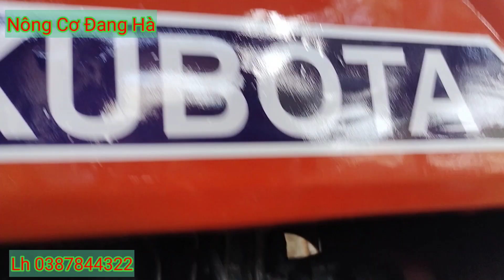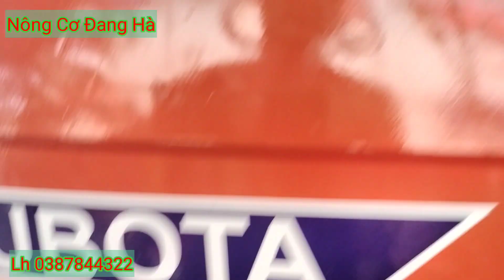Hàng mới về giá siêu rẻ k đâu có.......kubota 3001....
nông cơ đang hà : xin chào bà con cô bác  khắp 3 miền bắc-trung- nam .
bên em chuyên  cung cấp các loại máy cày ,phụ tùng  máy cày và các loại máy phục vụ nông nghiệp.
 bên em có các loại máy cày từ nhỏ đến lớn .từ 1 cầu đến 2 cầu,từ không trợ lực tay lái đến có trợ lực ,và các loại máy có những tính năng vượt trội hơn nữa.
khi các bác mua máy bên em còn được nhận những ưu đãi đặc biệt như : hỗ trợ  tiền xe chở về cho những bác ở xa ,nếu ở gần sẽ có xe chở về tận nhà,  chế độ bảo  hành (tùy
từng loại xe ).hỗ trợ tư vấn sửa chữa và tư vấn mua xe. và nhiều ưu đãi đặc biệt khác nữa.
ĐẶC BIỆT : bên em có xe vận chuyển đi khắp mọi nơi trên  cả nước  ,nên mọi người cứ yên tâm mua máy nha

 mọi người hãy đang ký kênh  để nhận những video mới nhất nha
  chân thành cảm ơn mọi người ah
chúc sức khỏe mọi người ah nông cơ đăng hà  kính chào quay khach
nongcodangha nông cơ đang hà nông cơ đang hà nông cơ đang hà : xin chào bà con cô bác khắp 3 miền bắc-trung- nam .

nongcodangha nông cơ đang hà nông cơ đang hà